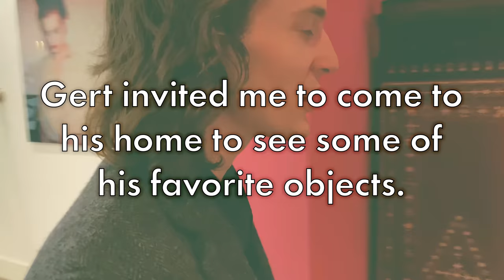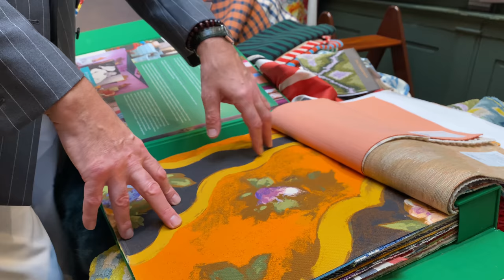Dries Van Noten’s Interior Designer: Gert Voorjans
Dries Van Noten’s interior architect, Gert Voorjans invites me to come look at his favorite objects in his home office, we talk about interior design, the philosophy of constructing a space, and art generally.

Special thanks to VisitFlanders, the MoMu, and the city of Antwerp for making this video possible.